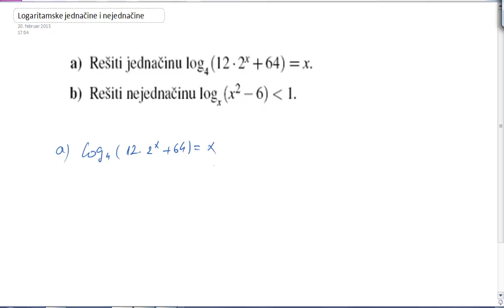Logaritamske jednačine i nejednačine 1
Zadatak se pojavio na prijemnom za FTN NS jula 2009.